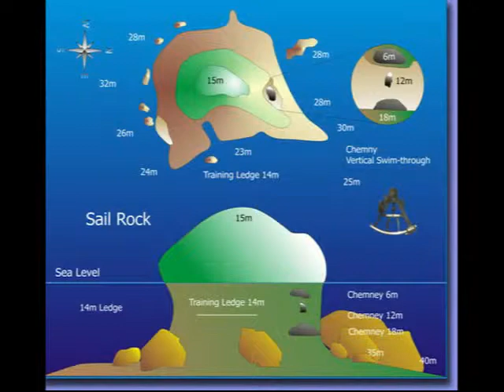P9/9: Thailand - KohSamui Diving2 - 2014-05-22 - Sail Rock